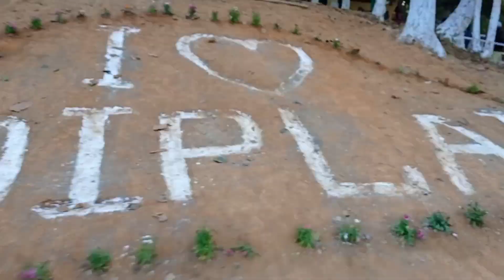Happy new year 2023 celebration 🙏🙏🙏